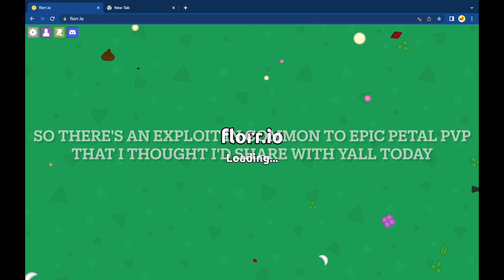Killing a mythic bee with only epic petals! | Florr.io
Epic pvp zone is a zone where you're only allowed to use epic petals (at least, that's how it's supposed to work).

Basics to mythics #4 (the finale) will arrive by saturday, apologies for taking so long on it. I've decided to just make it a crafting compilation as the strategies have already been shown.